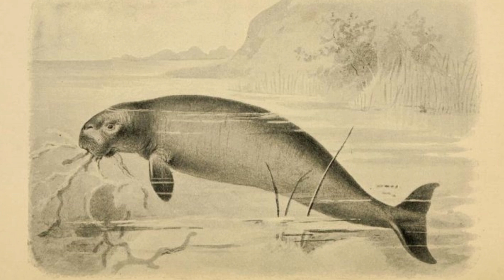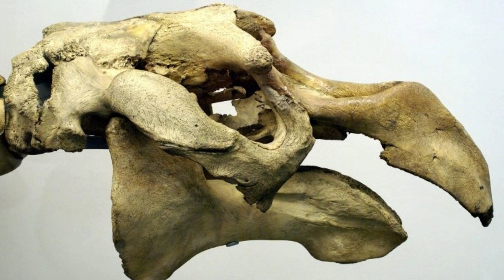This Gigantic And Mysterious Creature Was Found Buried Under A Beach. You Won't Believe What It Is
In November 2017, Russian researchers found a what looked like bones protruding from the dirt on a Siberian beach. After some digging, it was discovered to actually be part of an entire skeleton. Upon first glance, it almost looked like the remains of a mythical monster.

The discovery happened at the Komandorsky Nature Reserve, where Marina Shitova, a Russian researcher, once spotted wooly mammoth bones in the ground. Even more amazingly: this skeleton was left completely intact, which is extremely rare for something that size and age.

What could it have possibly been? Sea monsters, at least ones of that size, couldn’t actually be real… could they? Once the truth behind the bones became clear, they couldn’t believe what they had found…